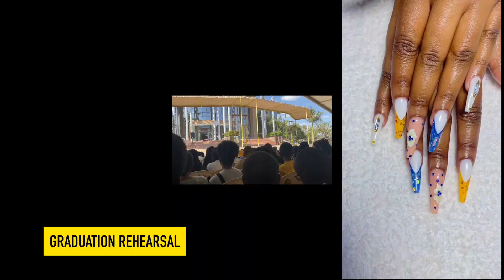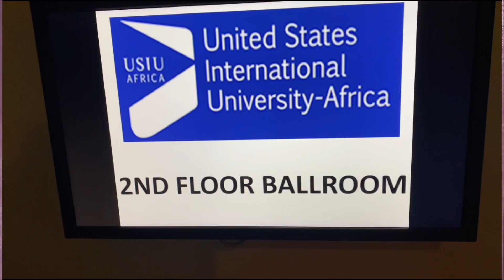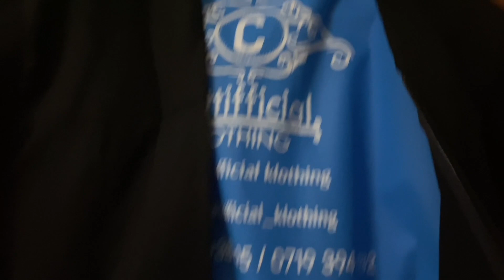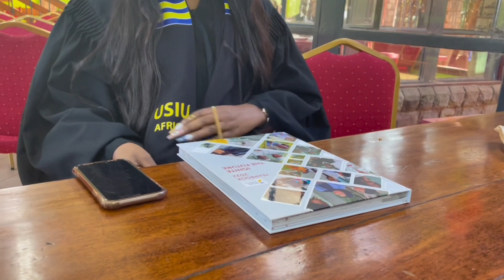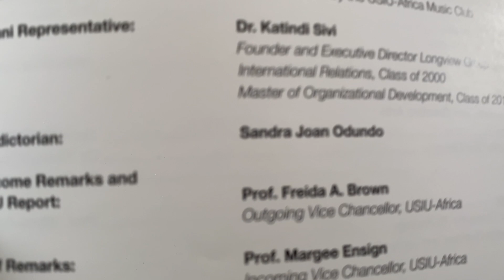GRADUATING TOP OF MY CLASS, RESTAURANTS, RUNWAYS & STAYCATIONS || USIU-A 2022 VALEDICTORIAN SPEECH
The much awaited USIU Class of 2022 graduation video is finally here 🎓
We do it big or not at all in the sandygang so I had to bring home the valedictory address as well 😂

I hope you enjoy this video of me preparing for the biggest and happiest day of my life so far.

Video Link:   • InRp - Ocean Blue... 🎵